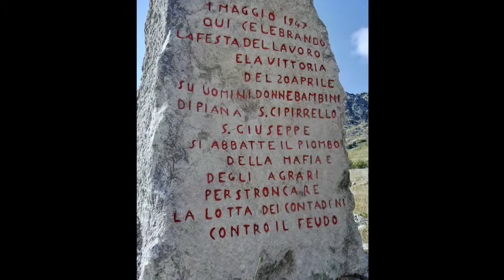2013 con PROWALKING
TREKKING  ESCURSIONI E CIASPOLATE DEL 2013